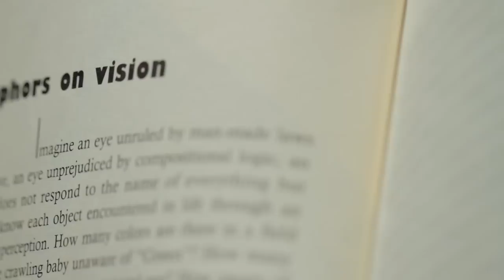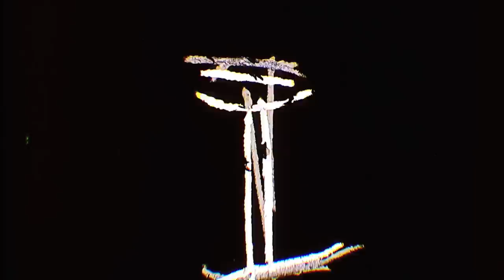At Transformation - The Tragically Hip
The Tragically Hip are Paul Langlois, Gord Downie, Johnny Fay, Gord Sinclair and Rob Baker.

Directed by Max Montalvo
By Gabana Films